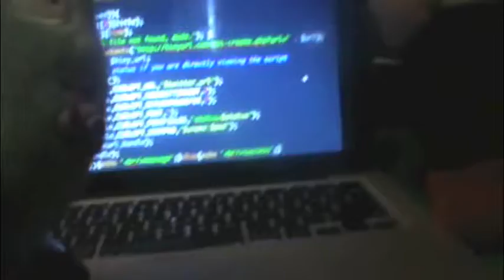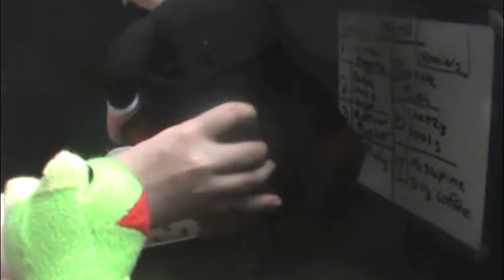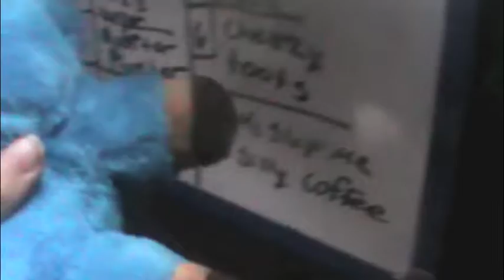SSA PLUSH VIDEO: Wimpy Gets a Job 2